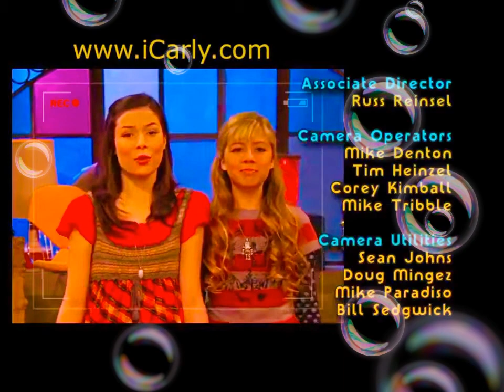iGive Away A Car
Executive Producer
Dan Schneider

Supervising Producer
Robin Weiner

Written By
George Doty IV

Directed By
Steve Hoefer

Executive Producer
Dan Schneider

Producer
Joe Catania